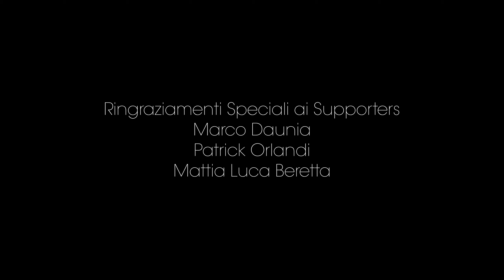Tomorrow, and tomorrow, and tomorrow: un coming of age videoludico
Oggi vi parlo di un libro che vi consiglio nonostante alcune imperfezioni figlie dell'argomento che fa da sfondo alla vicenda: i videogiochi.

● Il Podcast Sul Divano di Ale lo trovate principalmente su Spotify ma anche su Apple Podcast, Amazon Music e Acast